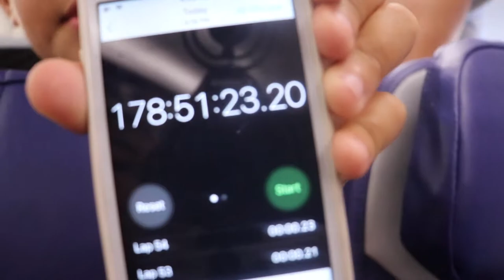California: Day 8